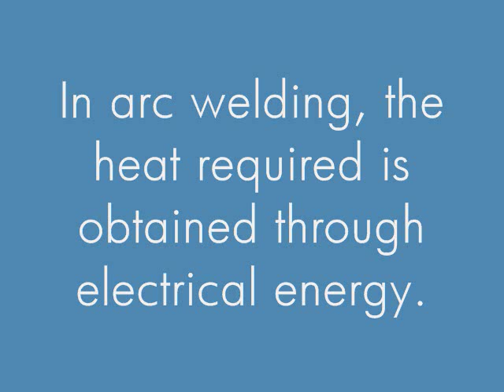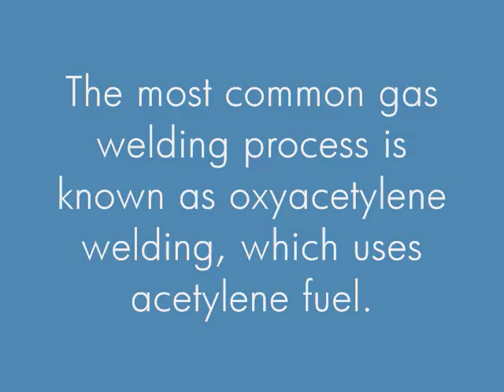Joining Bulilit (part 1 of 2)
This show is about metal joining processes!